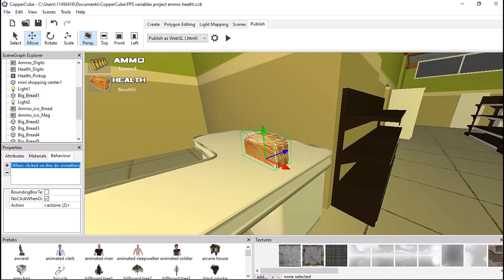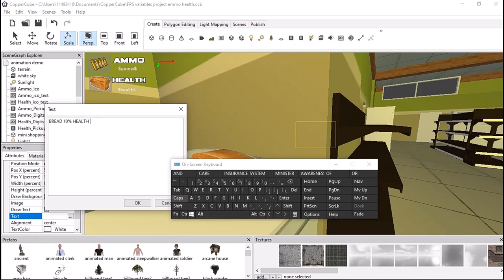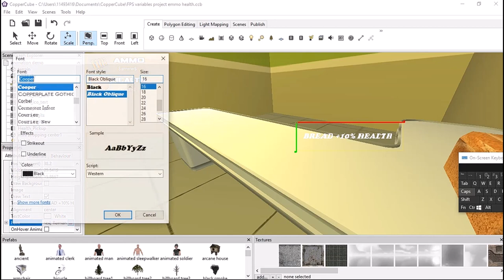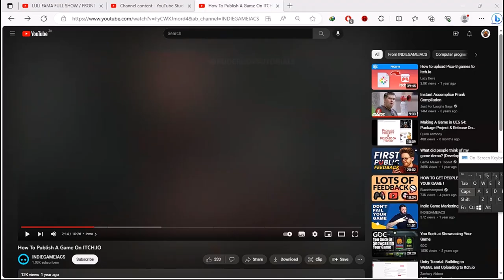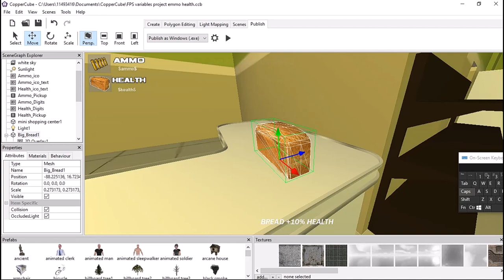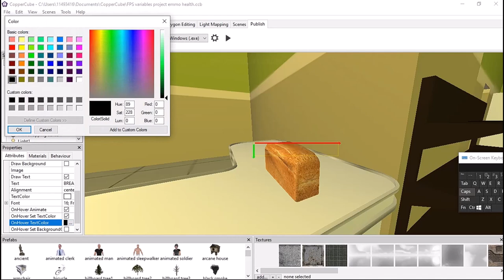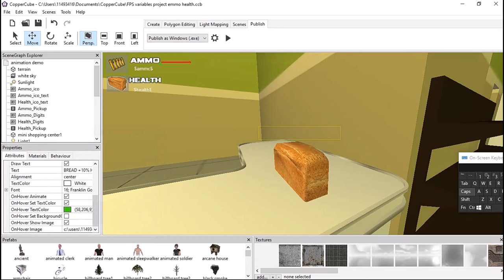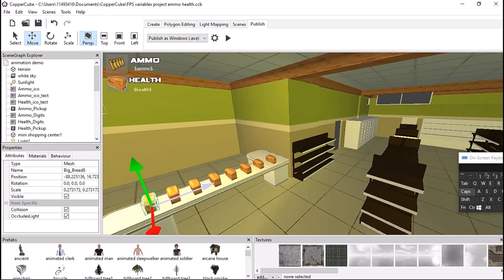COPPERCUBE 6.5.1 | UI TEXT / IMAGES POPUP INFO BEHAVIOR / ACTIONS + HEALTH PICKUP BREAD EXAMPLE.